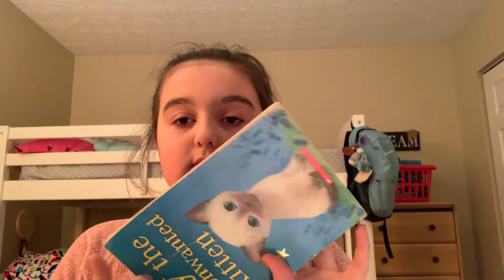Liberian act ASMR📚